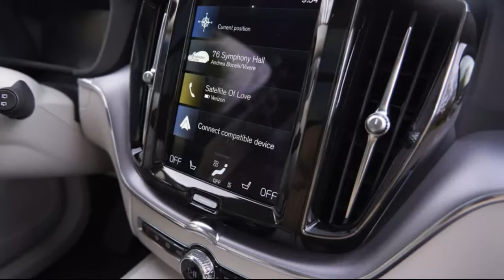2021 Volvo XC60 T8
2021 Volvo XC60 T8 Recharge long-term update: Family haulin'

In which our plug-in hybrid Volvo hits the highway for a good ol' family road trip.
After beginning its year-long test in New York with Editor-in-Chief Tim Stevens, our long-term Volvo XC60 T8 Recharge made its way to the Midwest. But not for long.
Following video producer Nick Miotke's trek from New York to Detroit in our plug-in hybrid XC60, we lent the Volvo out to automotive editor and friend-of-Roadshow Seyth Miersma, for a different kind of perspective. The XC60 is very much geared toward young couples with growing families, and since none of us really fit that description, we thought it best to get a second opinion about how this stylish Swede handles family life...